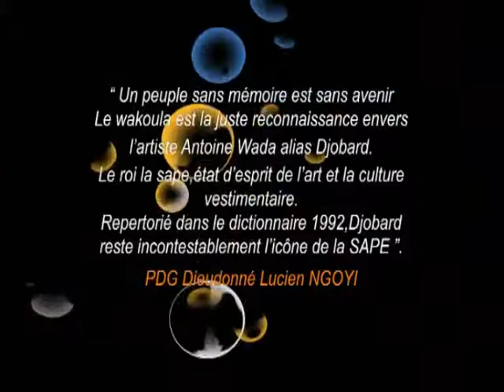DJO BALARD - Wakoula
Album WAKOULA